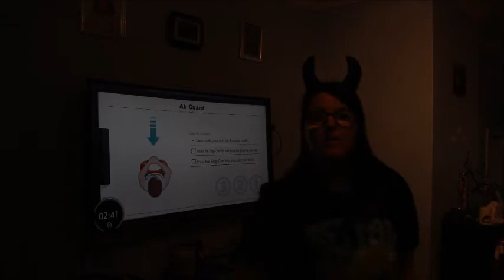I RAN FOR A BLENDER rig fit adventure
i ran for a freaking blender why why why why you are so bloody welcome